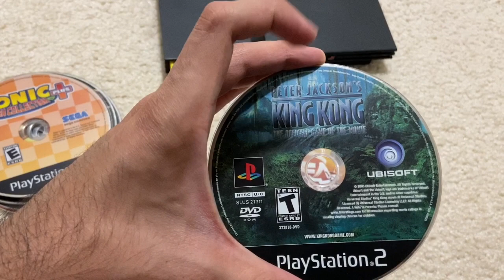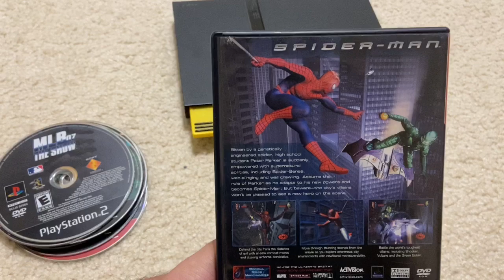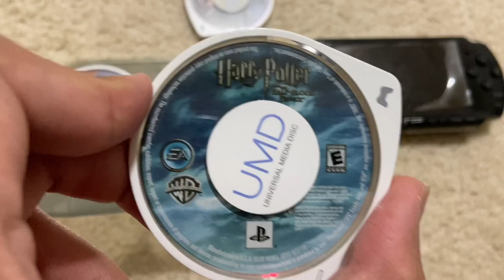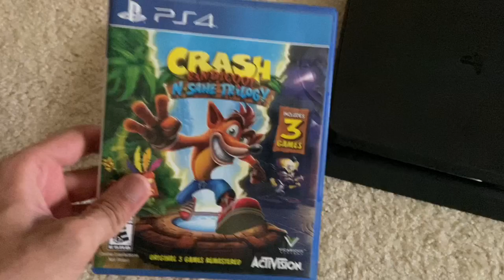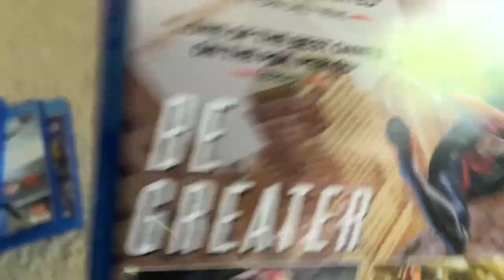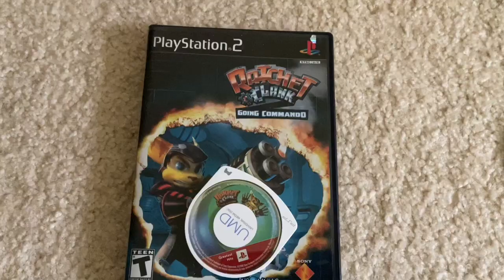My AMAZING Gaming Collection! **insane** **RARE retro games**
I have 5 gaming consoles and 40+ games that I've collected and played throughout the last 10 years, so I decided to upload a video going thru EVERY single one of them! I hope you guys enjoy.